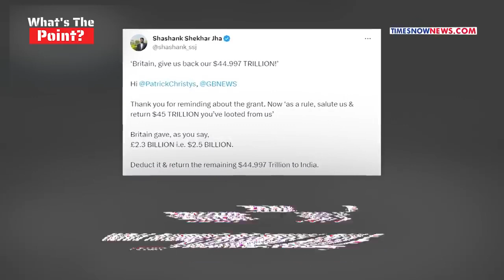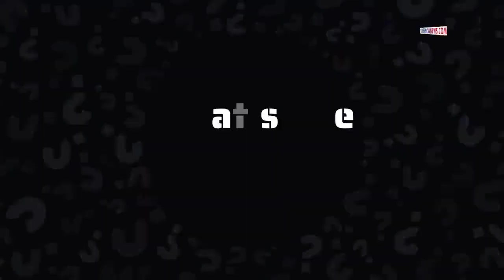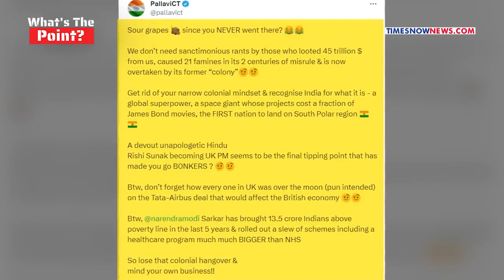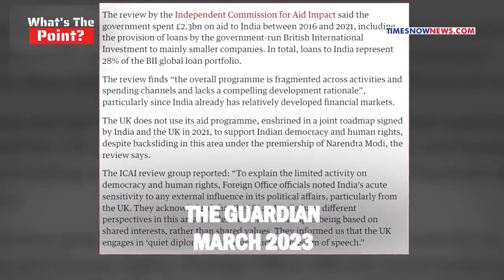How UK Media's 'Racist Rant' On Chandrayaan's Success Was Silenced By India's '$45 Trillion' Truth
Western opinion shapers often have a mistaken sense of world history since they tend to look at it from the prism of a coloniser. They function under the belief that the colonial and imperialist rule greatly benefitted the colonised subjects... by offering them the fruits of industrial revolution and bringing them to "civilisation". But History is a witness, that has never been true for anybody.